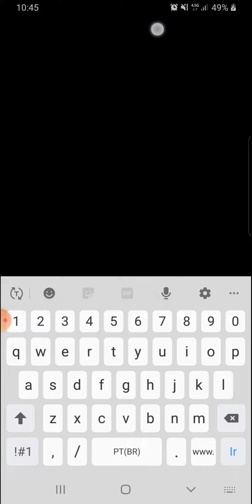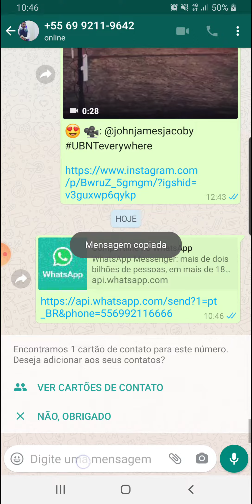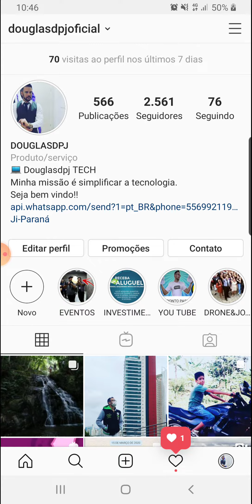COMO CRIAR UM LINK DO WHATSAPP PASSO A PASSO.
Link para você colocar seu número

2020